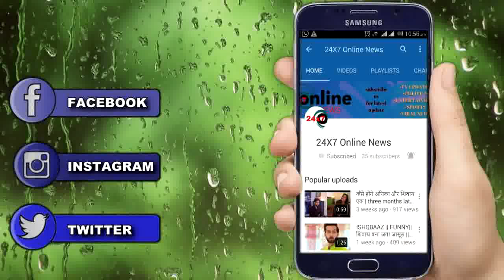KHATRON K KHILADI || “लड़कों को चकमा देकर" क्या करिश्मा तन्ना मारेगी बाजी